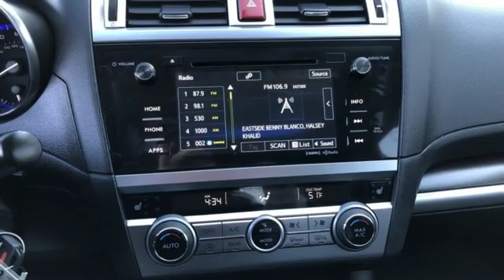Used 2016 Subaru Legacy Rochester, MN X6460 - SOLD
Year: 2016
Make: Subaru
Model: Legacy
Trim: 2.5i
Engine: 2.5L 4-Cylinder DOHC 16V
Transmission: CVT Lineartronic
Color: Gray
Interior: Slate Black
Mileage: 33094
Stock #: X6460
VIN: 4S3BNBJ62G3039853
Recent Arrival! Legacy 2.5i Carbide Gray Metallic Limited Priced below KBB Fair Purchase Price! Odometer is 3511 miles below market average! CARFAX One-Owner. Clean CARFAX. AWD, Back Up Camera, Heated Seats, Leather Seats, Bluetooth, Hands Free, Portable Audio Connection, Blind Spot Monitor, Sirius Radio, Touch Screen, ABS brakes, Aha, Alloy wheels, Electronic Stability Control, Front dual zone A/C, Front fog lights, harman/kardon Surround Sound Speaker System, Heated rear seats, Memory seat, Power driver seat, Radio: Subaru Starlink 7.0" Multimedia Plus System, Remote keyless entry, Smartphone Integration, Steering wheel mounted audio controls, Steering-Wheel Paddle-Shift Control Switches, Traction control, Vehicle Information Display. 26/36 City/Highway MPGbrbrbrAwards:br * 2016 IIHS Top Safety Pick+ * ALG Residual Value Awards * 2016 KBB.com 10 Best Sedans Under $25,000 * 2016 KBB.com 10 Best All-Wheel Drive Vehicles Under $25,000 * 2016 KBB.com Best Resale Value Awards * 2016 KBB.com Brand Image Awards Stop by, call, or email us today at Rochester Toyota. We look forward to earning your business.

Address:
4365 Canal Place Southeast